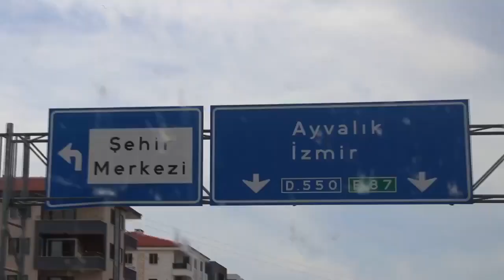Balıkesir Açı Koleji | Cunda Gezisi ve Mezuniyet Çekimleri